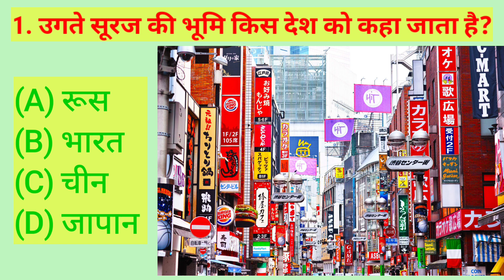GK Question || GK In Hindi || GK Question and Answer || GK Quiz || B R GK STUDY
Your Queries 👇👇
1. GK
2. General Knowledge
3. Important GK Questions and answer for 4. Competitive Exams
5. Quiz Test
6. br gk study
7. Important gk
8. Quiz test
9. competitive quiz
10. competitive general knowledge
11. GK in Hindi
12. general knowledge quiz
13. quiz questions
14. general knowledge questions
15. gk quiz
16. general knowledge questions with answers
17. gk question in hindi
18. GK Question Answer
19. India GK
20. hindi gk
21. samanya gyan
22. gk questions
23. india gk in hindi
24. 2022 gk questions and answers
25. lucent gk
26. lucent gk
27. lucent gk in hindi video
28. lucent GK in hindi
29. lucent geography in hindi
30. lucent geography
31. geography gk question
32. geography gk in hindi
33. lucent 1000 question
34. lucent 1000 prashn
35. lucent gk ka nichod
36. lucent gk important question
37. lucent gk important question in hindi
38. lucent gk important topics
39. lucent ka nichod science
40. lucent for ssc cgl
41. lucent for ssc
42. lucent for railway
43. geography gk
44. lucent mcq
45. lucent mcq in hindi
46. lucent book gk
47. gk
48. gk questions and answers
49. gk question
50. general knowledge
51. br gk study
52. gk questions
53. g k
54. general knowledge question
55. g k questions and answers
56. gk ke question
57. question
58. general knowledge questions and answers
59. samanya gyan
60. g.k questions in hindi
61. gk question answer
62. sarkarinaukarigk​​​​​​​​​​
63. gk ke sawal
64. knowledge
65. question answer
66. general knowledge questions
67. gk knowledge
68. जनरल नॉलेज
69. जीके
70. gk quiz
71. g.k
72. gk ka question
73. ips question and answer
74. gk
75. gk question
76. gk afroz
77. gk questions
78. gktoday
79.gk tricks
80. gk study adda
81. gk video
82. gk live
83. gk by kumar Gaurav sir
84. gk by khan sir
85. gk today current affairs
86. question
87. सामान्य ज्ञान
88. general knowledge ke question
89. gk knowledge
90. gk dijiye
91. general class
92. general knowledge ki video in hindi
93. general knowledge gk
94. general knowledge questions and answers
95. General knowledge video
96. General knowledge 2023
97. general knowledge for kids
98. general knowledge quiz
99. general knowledge ke question
100. BRGKSTUDY​​​​​​​​​​
101. GK
102. gk question
103. gk questions and answers
104. general knowledge
105. g k
106. g k questions and answers
107. general knowledge questions and answers
108. gk question answer
109. g.k
110. question answer
111. question
112. जीके
113. gk
114. g.k questions in hindi
115. general knowledge questions
116. knowledge
117. general knowledge question
118. g. k
119. quiz
120. g k question
121. BR GK STUDY
122. Br Gk Study
123. BRGKSTUDY
124. gk gs
125. gk ke sawal
126. gk ka question
127. जीके क्वेश्चन
128. gk 2020
129. gk 2021
130. gk 2022
131. gk 2023
132. बीआर जीके स्टडी
133. g.k. question with answer
134. answer
135. lucent gk
136. GK 2021
137. GK 2022
138. GK 2023
139. g,k
140. जीके के सवाल
141. gk general knowledge
142. जनरल नॉलेज
143. gk knowledge
144. gk questions and answers 2022
145. gk questions and answers 2023
146. gk questions and answers in hindi
147. GK Police
148. GK IAS
149. GK IPS
150. g. k. question in hindi
151. janral nolej in hindi
152. BR GK STUDY 2021
153. BR GK STUDY 2022
154. BR GK STUDY 2023
155. tense
156. current affairs
157. g.k questions
158. gk today current affairs
159. जी के
160. GK
161. GK BR
162. Gk
163. gK
164. G K
165. Gk quiz
166. GK BR
167. gk​​​​​​​​​​
168. G_K​​​​​​​​​​
169. g_k​​​​​​​​​​
170. G​​​​​​​​​​.K
171. GK ki Video
172. Good sawal
173. सवाल आपके जवाब हमारे
174. GK ka सवाल
175. जीके.
176. GK.
177. BR
178. BR GK STUDY Lucent
179. GK Hindi Question
180. सवाल
181. question and answers
182. new gk question
183. new gk questions
184. hindi question
185. gk question gk question
186. answer
187. gk dijiye
188. general knowledge question answer
189. जीके जीके
190. g k 2022
191. g k 2023
192. gk gk gk
193. GK GK GK
194. जीके का क्वेश्चन
195. samanya gyan
196. GK number 1
197. GK Question
198. gk question
199. gK question
200. Gk GK gK जीके gk